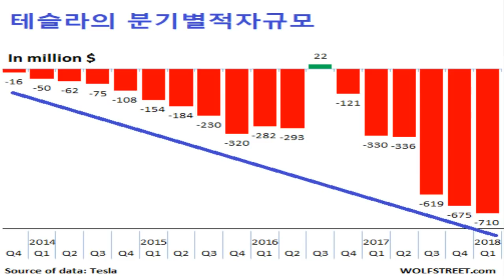[미국주식, 미국기업] 테슬라의 주가향방은?